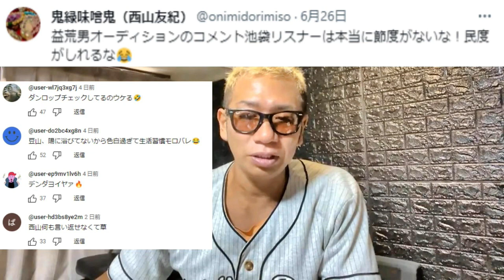契約書‼豆山氏どうなる？